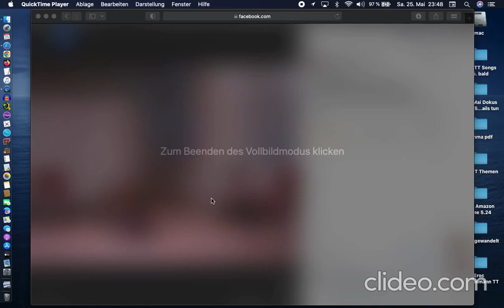TT und Co am Jazz- Impro-Sonntag im Exploratorium Berlin 2008